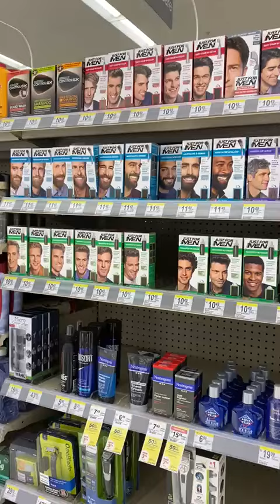محلات امريكا لا يوجد ناس 2021 America USA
travel and places

محلات في امريكا لا يوجد ناس 21